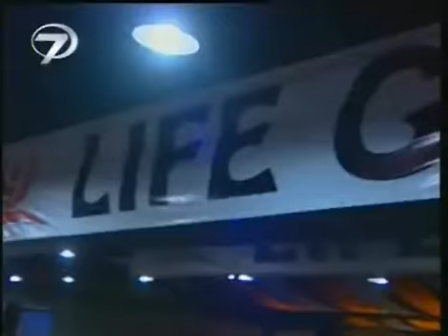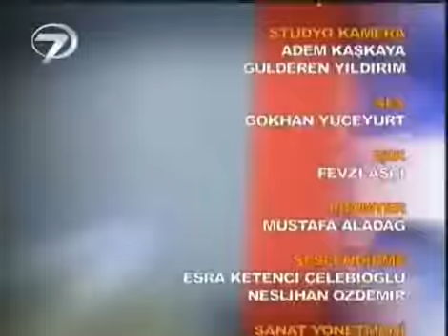09.01.11-Kanal7 - Llife GYM.mp4